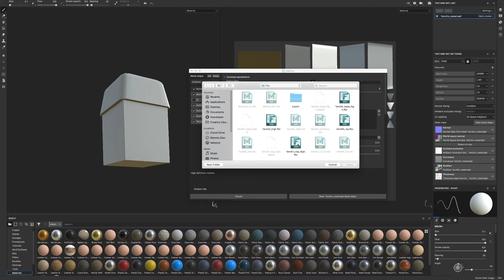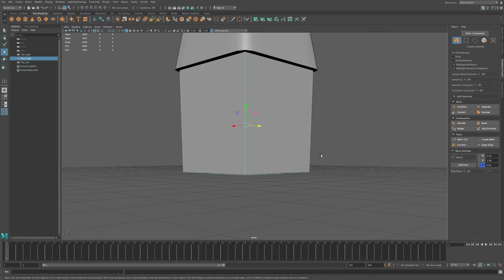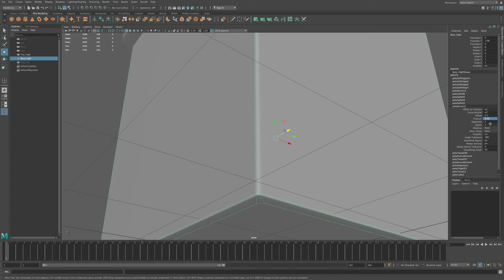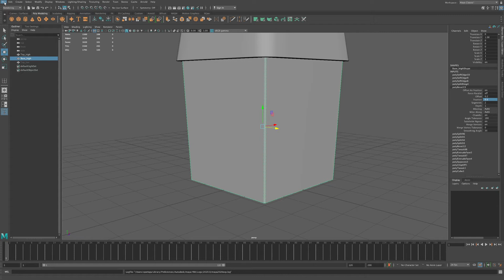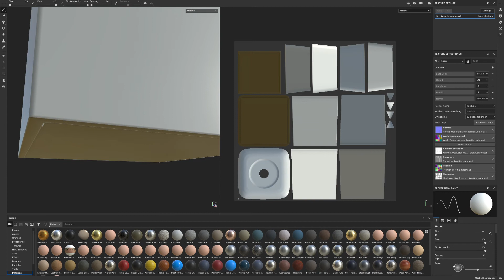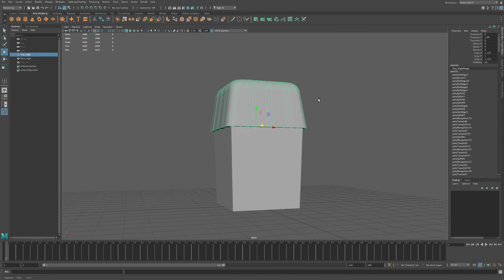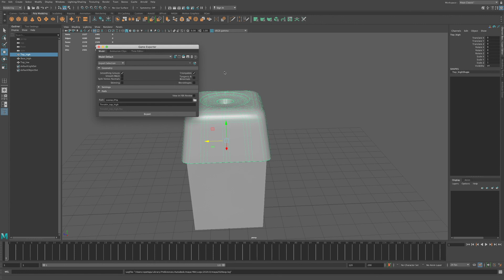Teroitin Painter 02